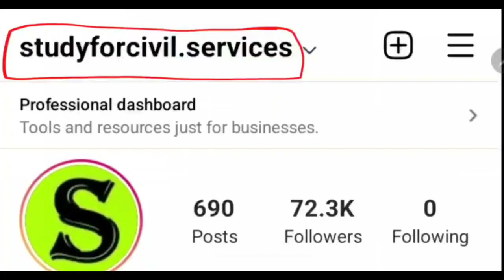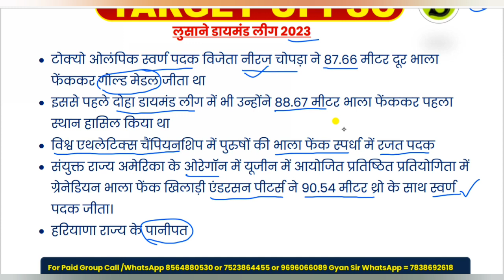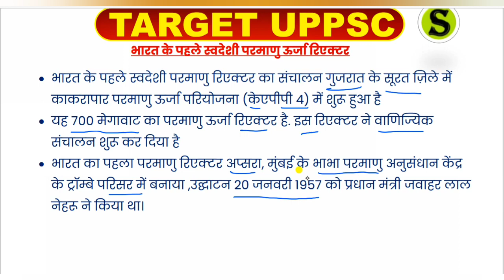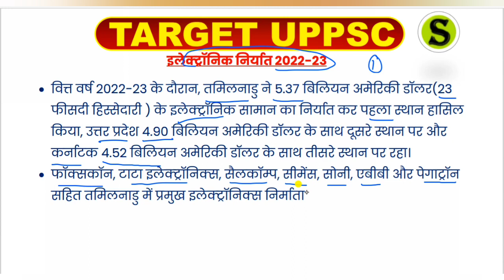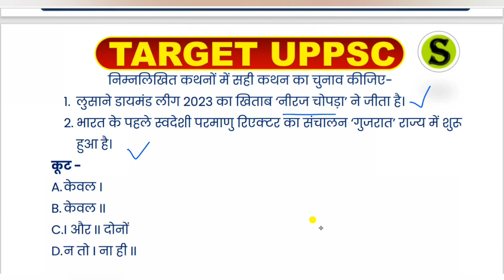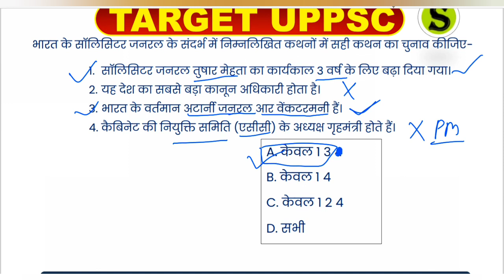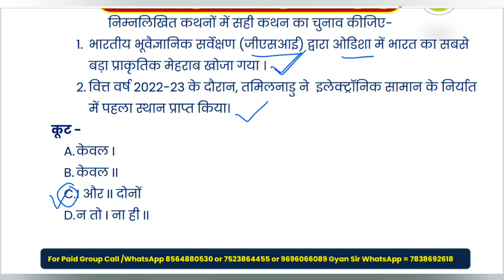UPPSC 2024 PCS BEO UPSSSC JUNIOR ASSISTANT topic wise current affairs study for civil services #5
is video me 2024 ke top most important  national news international news current affairs ko detail me explain Kiya gaya hai.